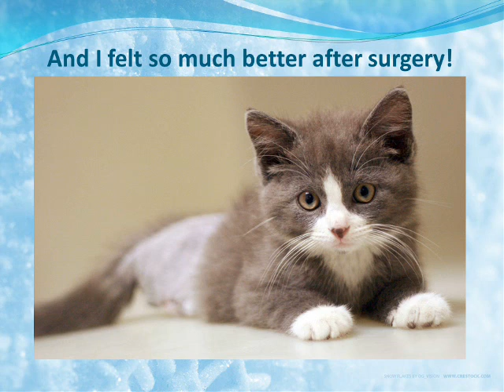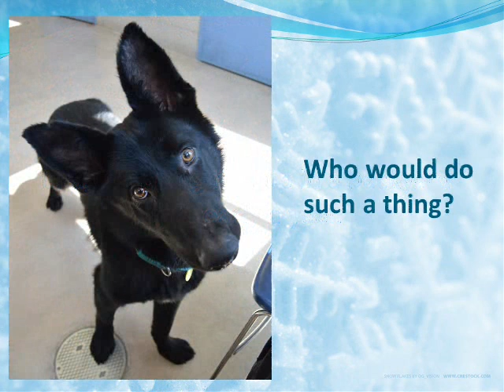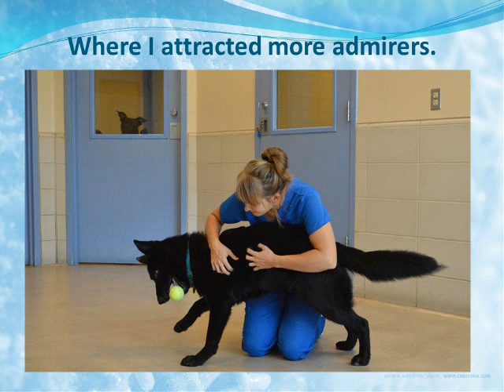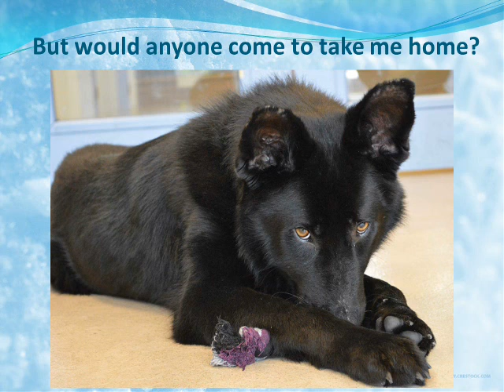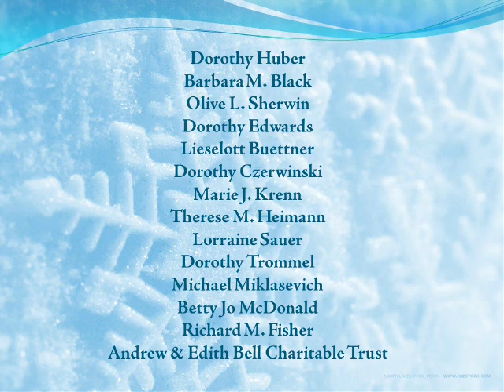WHS Hope's Lights 2013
Every year we celebrate the lives of two special animals who received care at the Wisconsin Humane Society at our Hope's Lights event. Due to the weather, we had to cancel the 2013 event, but wanted to share the heartwarming stories of Butterball and Blaze.